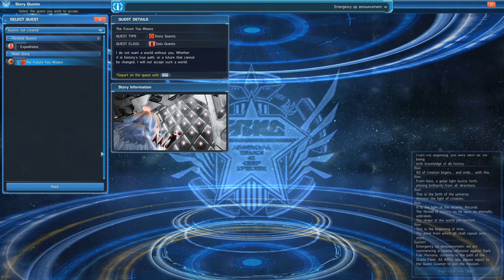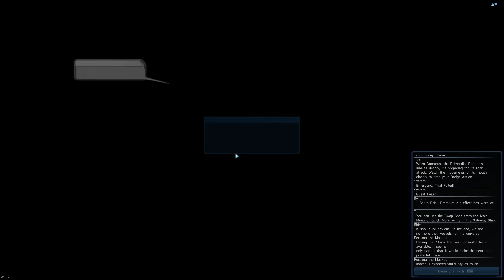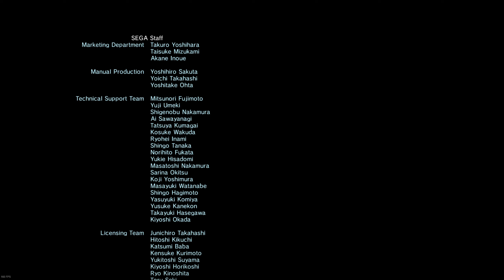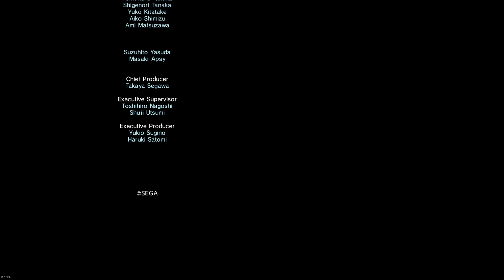PSO2 Global: Episode 6 Final boss subbed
Sodam/Full ending